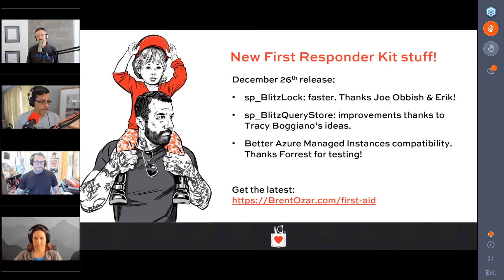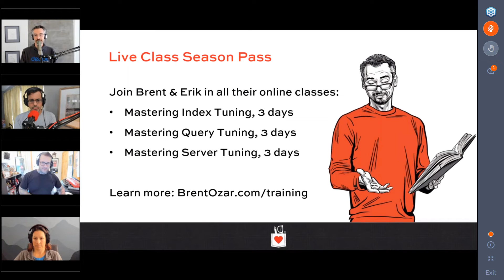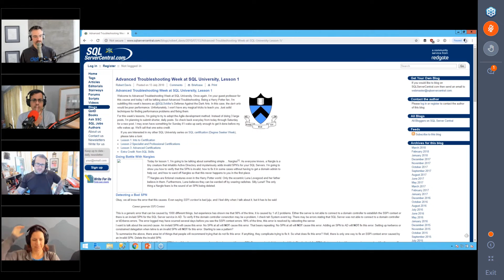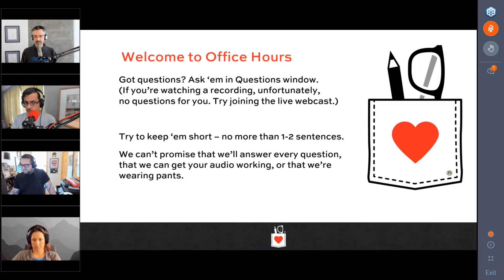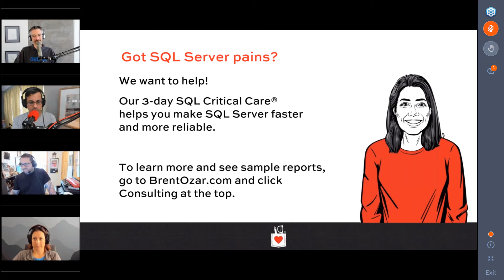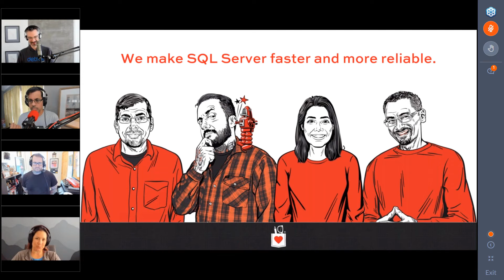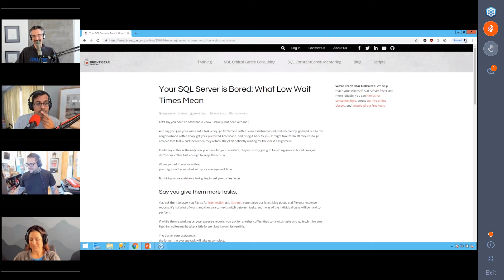Office Hours Webcast - 2019/01/02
This week, Brent, Erik, Tara, and Richie discuss whether you need to premake a destination database in order to run sp_databaserestore, restoring production statistics on dev servers to simulate productions behavior, dealing with duplicate SPNs, tools for detecting all SQL Servers in a production environment, SQL performance monitoring, dealing with very large indexes, and Brent's recent cruise.